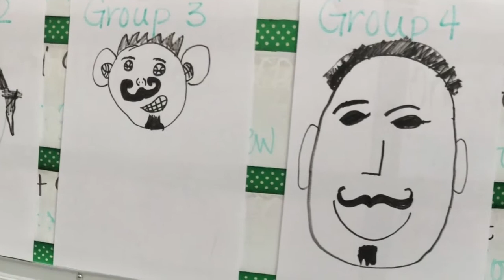Oakwood Thank you notes